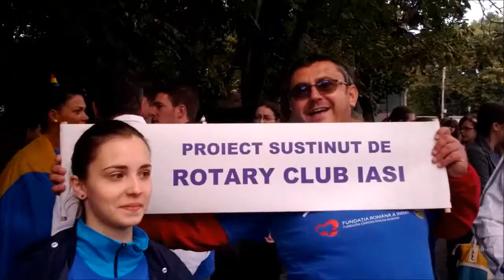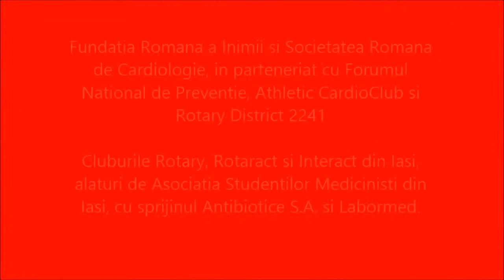Promenada Inimilor, Iasi 2014 no sound...